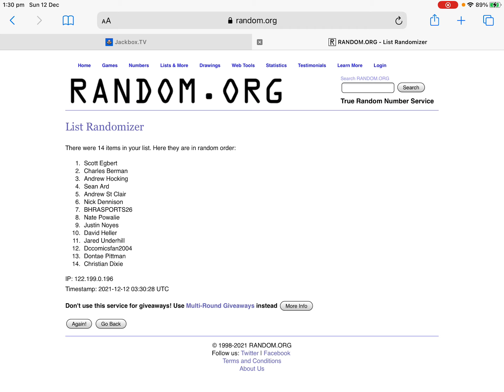Winner of episode 12 of who wants to be a millionaire winter wonderland sweepstakes